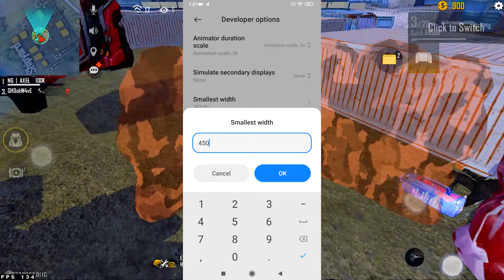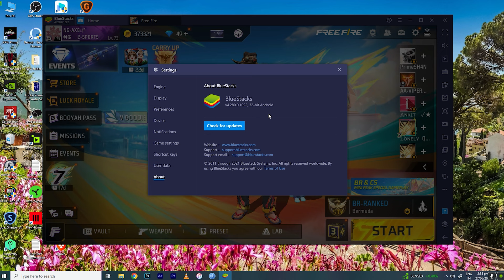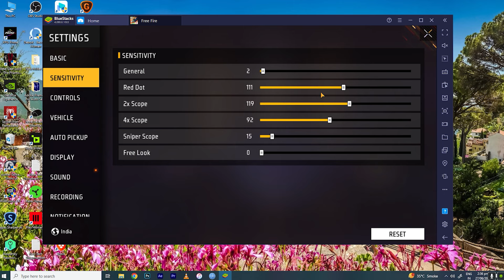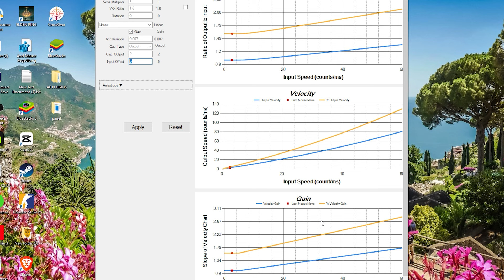Free Fire OB45 Update Best Settings Sensitivity | Get MORE Headshots with these settings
In this video I am going to show you some settings to get more headshots easily in new OB45 free fire update 26 june 2024.